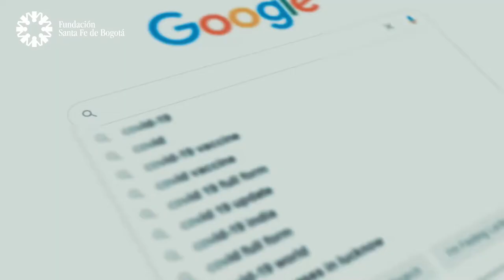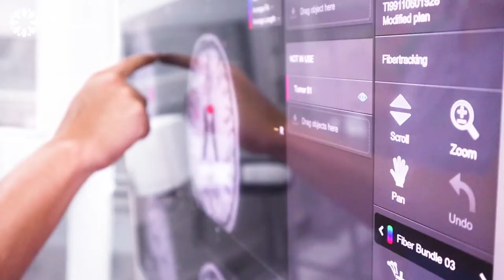#25. Hablemos de Neurocirugía - Dr. Fernando Hakim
La neurocirugía ha evolucionado a lo largo de la historia de la humanidad, y más si se utiliza la tecnología de punta, como la realidad virtual,  para realizar intervenciones quirúrgicas de manera menos invasiva, mucho más enfocadas en el tratamiento de las patologías y con un alto número efectividad, lo cual se ve enfocado en desenlaces superiores que no se esperarían hace un par de décadas.